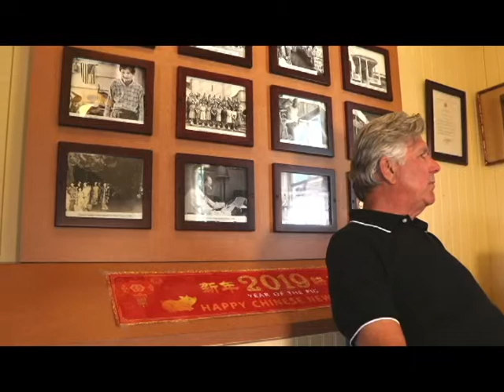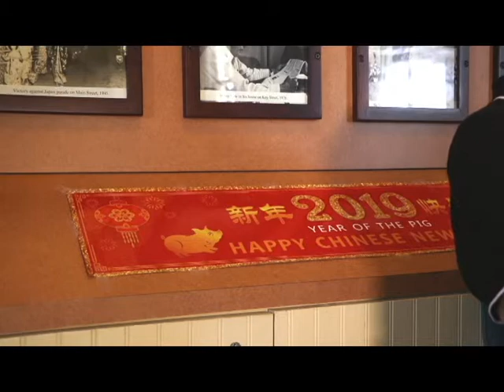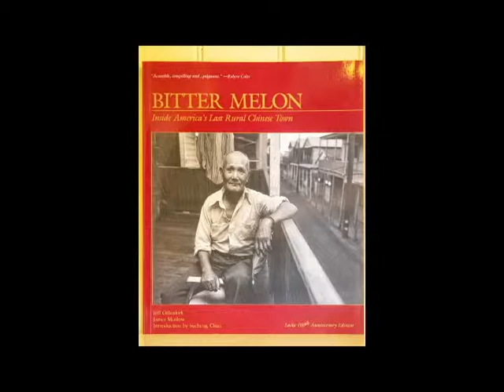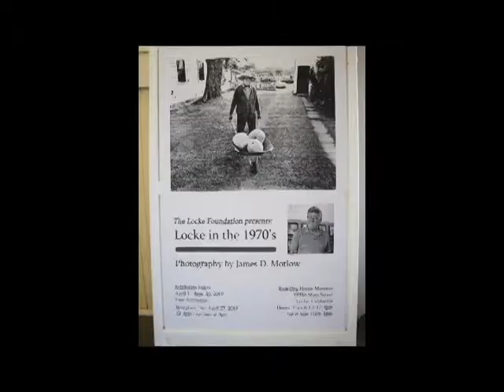James Motlow-Locke in the 70's interview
An interview with James Motlow about his photo exhibition and living in Locke, CA.